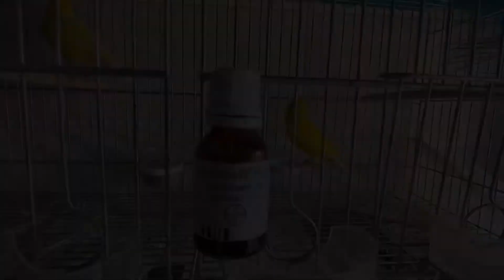RECOMENDO UM BOM POLIVITAMÍNICO PARA SEUS CANÁRIOS - PROTOVIT PLUS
Criar é Preservar! Seja muito bem-vindo ao Ninho do Canário, aprecie os vídeos do canal, este é nosso hobby. Muito obrigado por estar conosco, fique com Deus e grande abraço!  Recomendo um bom polivitamínico para seus canários.